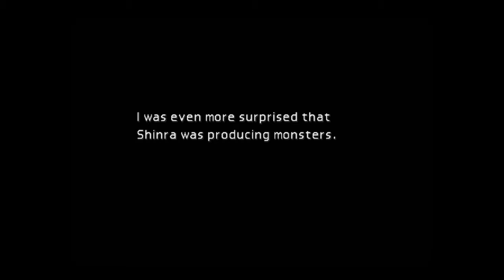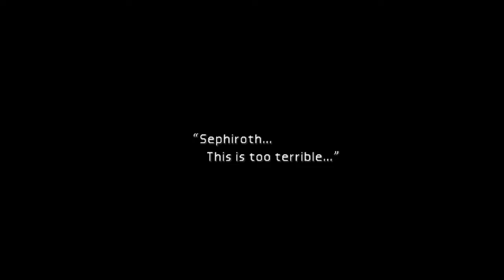FINAL FANTASY VII ActI-Chp4: Sephiroth Pt1- Kalm/Cloud's Past/Nibelheim-5 Years Ago...